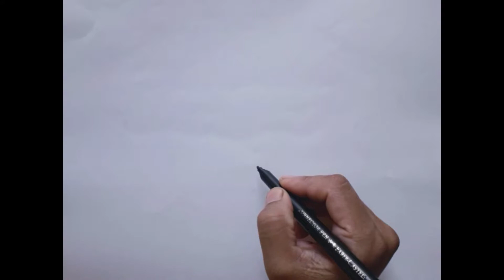How to make easy Duck - number two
Hi,